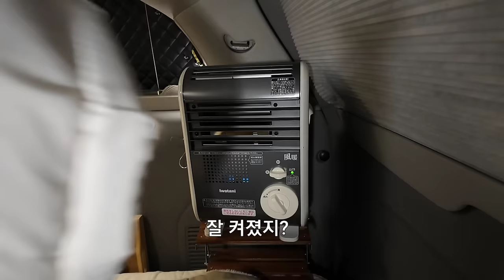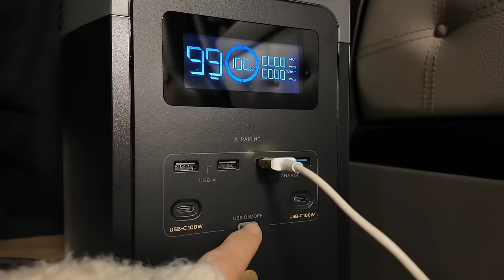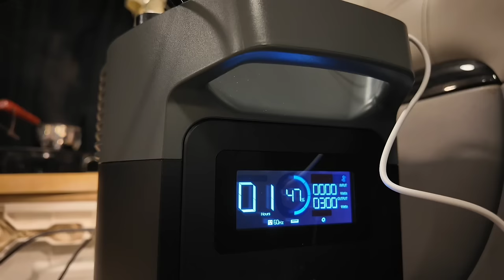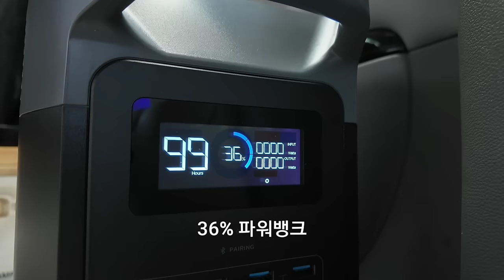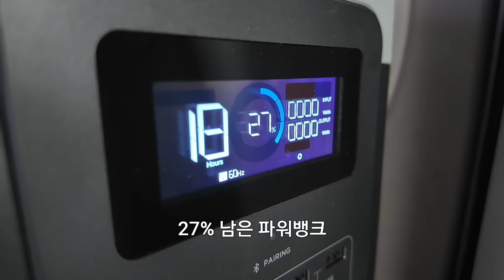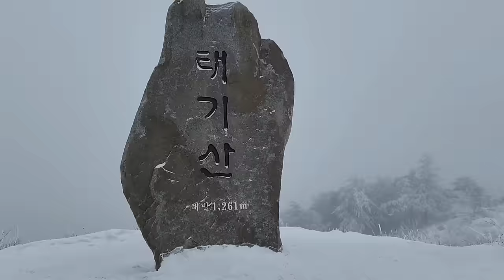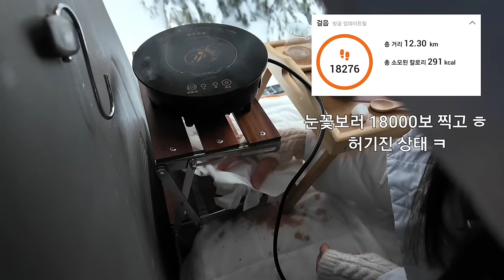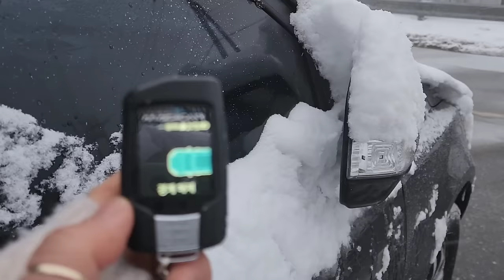해발1,000m ❄ 24시간 눈내리는 산속에서 나홀로 차박 / 솔로캠핑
쉬지 않고 내리는 눈꽃 속에서

행복한 차박을 하고 왔습니다.

강원도 평창 ❄ 눈소식 있으면 또 가려구요😄

에코플로우 델타2

🧐 2024 설날 프로모션 - ‘용’감한 혜택의 시작

1. 다시 돌아왔다! 한정 수량 사은품, 리버미니
239만원 이상 구매 시 리버 미니 증정 (소진 시 마감)

2.  에코포인트 모아 태산
설날 이벤트 동안 모든 구매 건에 에코포인트 2배 적립

3.  이때가 아니면 끝! 선착순 타임딜
선착순 1명 : 델타 맥스 2000 구매 고객 - 220W 양면 태양광 패널 증정
선착순 10명 : 델타 2 & 160W 태양광 패널 세트 구매 고객  - 델타 2 가방 하나 더 증정